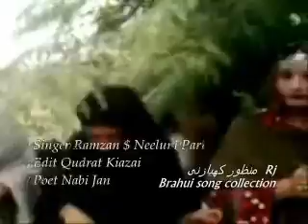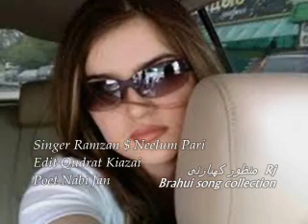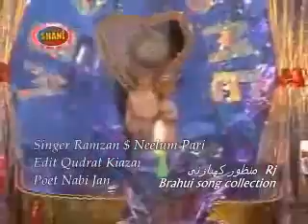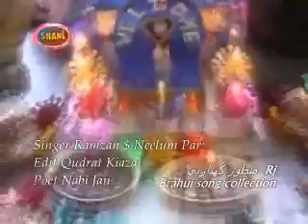Brahui song chap khalira masink Brahui song of Ramzan & Neelam Pari Collection by Rj Manzoor Kiazai